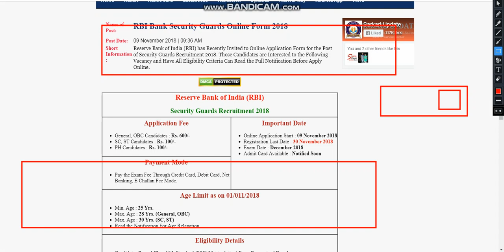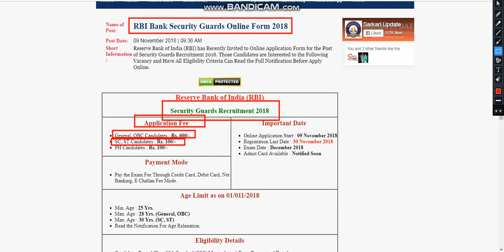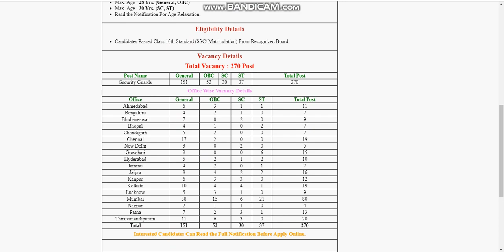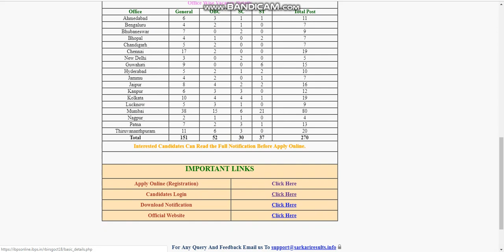RBI Security Guard Online Form 2018||ਆਰ ਬੀ ਆਈ ਸੁਰੱਖਿਆ ਗਾਰਡ ਆਨ ਲਾਈਨ ਫਾਰਮ Video By Sewak Info